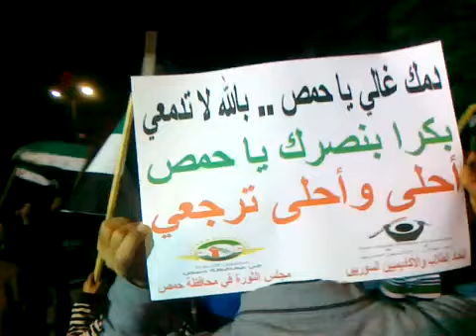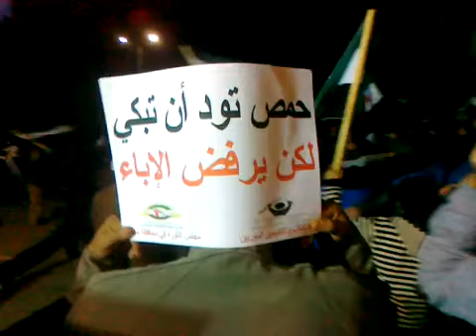13 11 Homs أوغاريت حمص حي القصور مظاهرة مسائية شكر للجامعة العربية